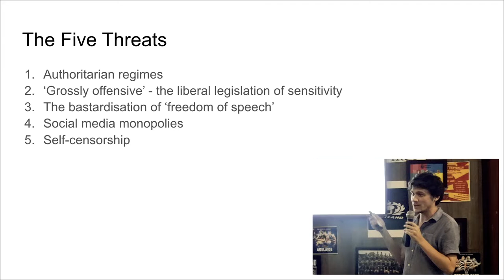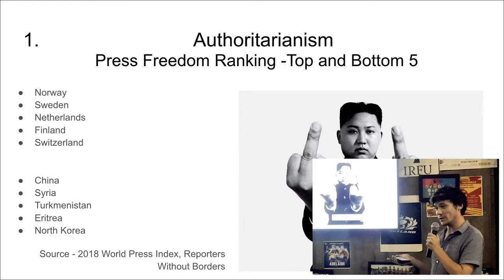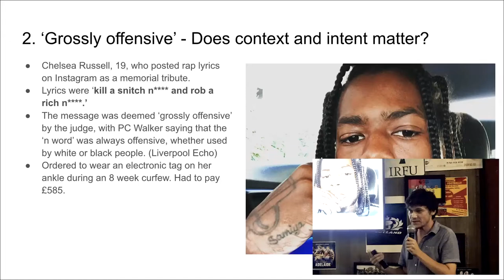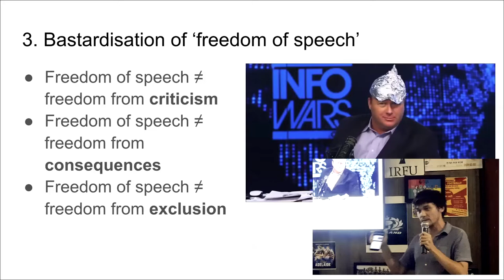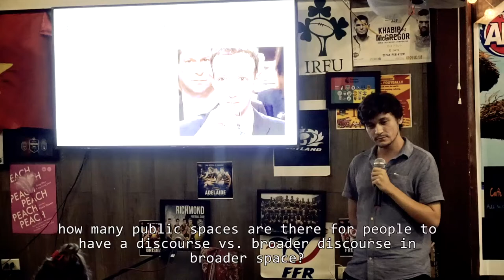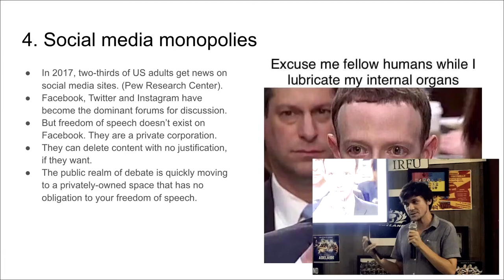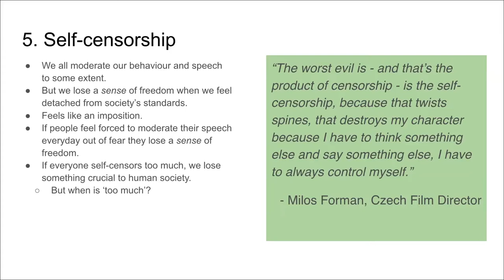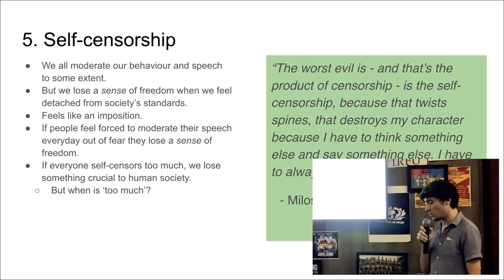Open Mic Philosophy - Murray Jones, "Threats to Freedom of Speech"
On Wednesday 7 November, the Hanoi Philosophy Forum hosted Open-Mic Philosophy Night - a series of lectures, small-group discussions, stories, and artwork created by our members. Here, see Murray Jones share The Threats to Freedom of Speech

*Chapter 1: Leaving Your Mark on the World*

*Chapter 2: The Political Realm*

*Chapter 3: The Metaphysical Realm*

Credits:
Jon Dallas - Founder & Executive Director
Felipe Martín - Intro and Outro Music
Hoàng Mũm  - Videography
Andrew Farang - Photography